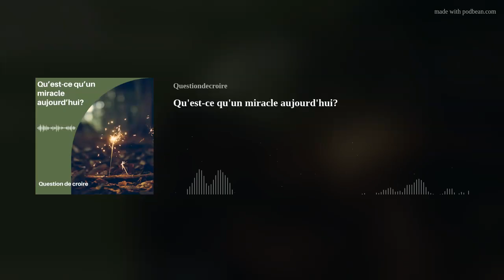Qu'est-ce qu'un miracle aujourd'hui?